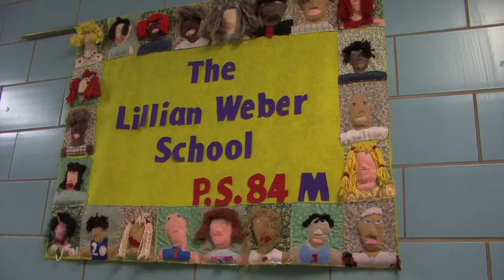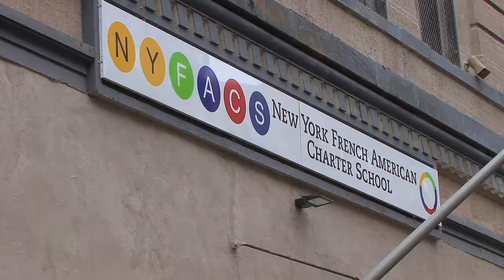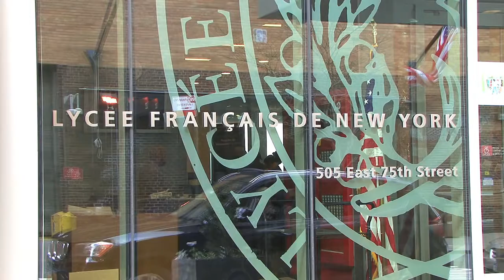A French Revolution in U.S. Classrooms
In New York and many other cities throughout the U.S., more and more schools are developing bilingual programs in English and French.

Today in New York City, 8 schools offer a dual-language French-English program, from kindergarten to 5th grade.